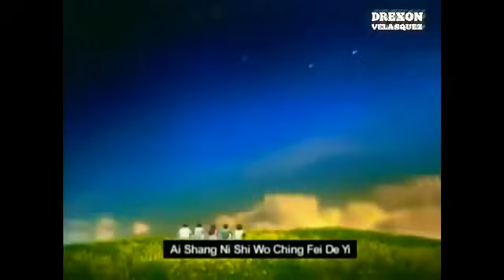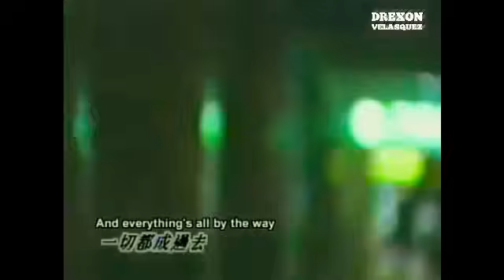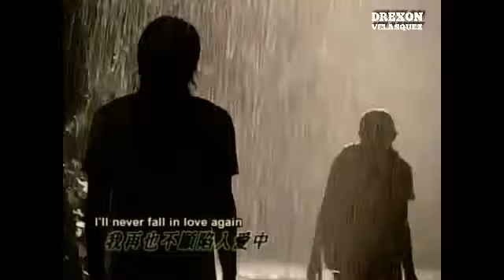Meteor Garden S1 ep17 (tagalog)